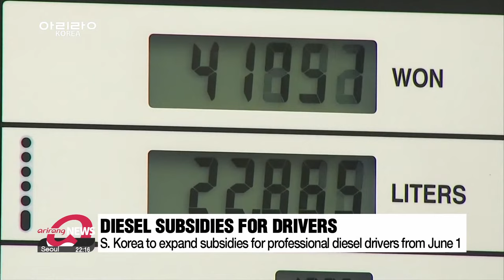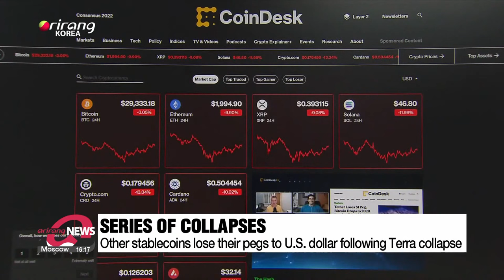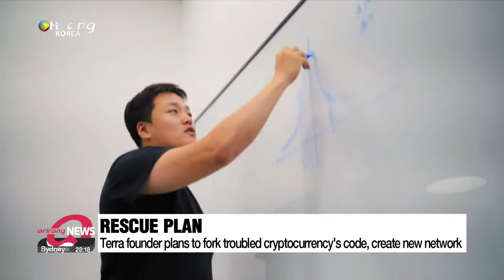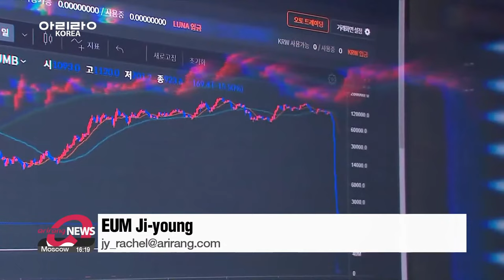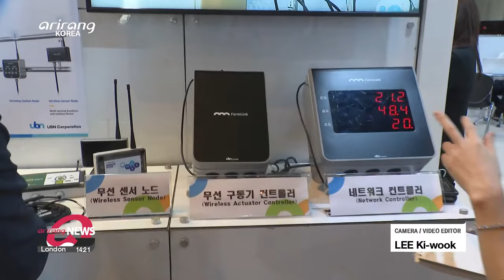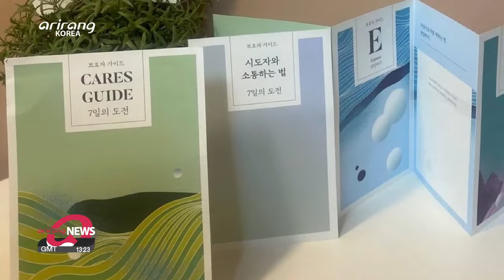[FULL] ARIRANG NEWS : S. Korea discovers its first cases of BA.4, BA.5 strains on Tuesday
▪ S. Korea discovers its first cases of BA.4, BA.5 strains on Tuesday

▪ Pyeongyang still unresponsive to Seoul's offer of COVID-19 relief

▪ UN Human Rights office concerned over North Korea's COVID-19 outbreak

▪ Biden will likely focus on economy, security during his S. Korea visit this week

▪ S. Korea positively considering joining U.S.-led Indo-Pacific alliance: FM

▪ Pres. Yoon appoints Han Dong-hoon as Justice Minister, Kim Hyun-sook as Gender Minister

▪ Fmr. vice FM Cho Tae-yong named as S. Korea's new ambassador to U.S.

▪ 264 Ukrainian soldiers evacuated from Mariupol's Azovstal steel plant

▪ KIEP downgrades 2022 growth forecast for global economy to 3.5%

▪ S. Korea to expand diesel subsidies for professional drivers

▪ Other stablecoins lose their pegs to U.S. dollar following Terra collapse

▪ GMV 2022: Providing opportunities for ICT businesses to expand into global market of digital transformation

▪ New breeding sites of the endangered black-faced spoonbill bird found in S. Korea

▪ Seoul City's suicide prevention kit wins iF Design Award 2022

▪ Daytime heat continues tomorrow...high fire danger with strong wind forecast

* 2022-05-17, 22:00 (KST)